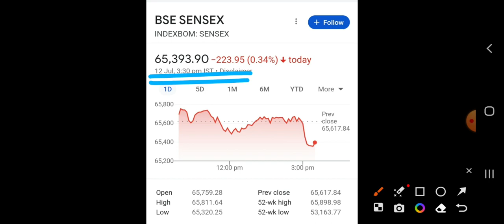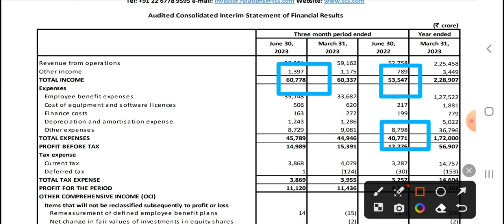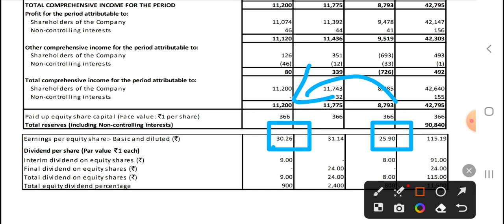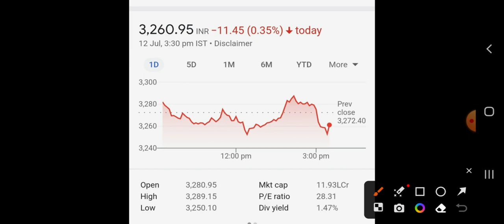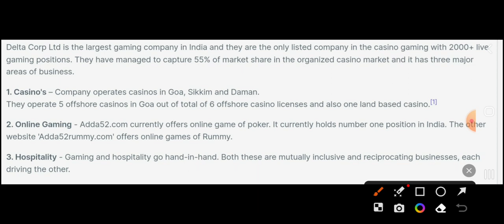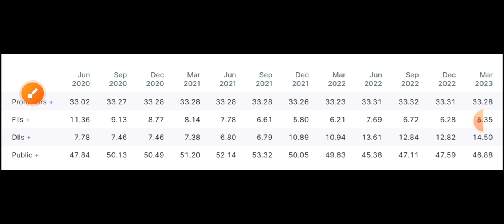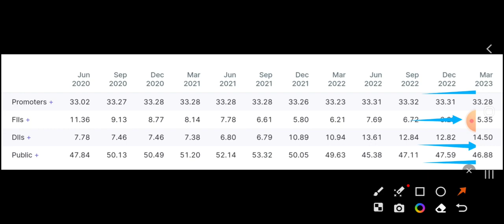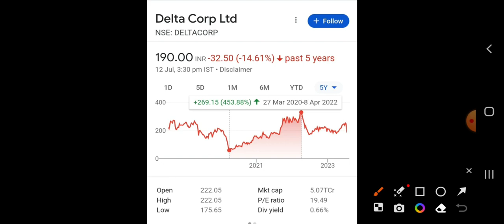TCS धमाकेदार Result -👌 Dividend भी मिलेगा 💥 Share Crash 23% अब Buy कर लूँ क्या ? Multibagger Casino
MRF छोड़ो - ✅ ये 3 share 👌 10K to 1 करोड़ ! सरकार की घोषणा के बाद Rocket बना Share 🥇 Multibagger

Reliance 2 बहुत बड़ी खबर - 60% Crash 💥 Shareholder का क्या होगा ! 4:1 Bonus record date July

HDFC BANK बहुत बड़ी NEWS -✅ सरकार की घोषणा 2 STOCKS TO BUY 👌 Multibagger Green Energy Stocks

HAL नहीं ये 5 share - ₹500 से सस्ते Long Term Stocks ✅ Multibagger Share 100x एक भी चल गया तो अमीर

Adani Shocked vs Reliance Rocks || Penny Stock ₹17 Multibagger - पैंसा Market में बनता है Long Term

WIPRO INFOSYS क्या ? ये 3 share ख़रीदो सस्ते मिल रहे ! Stocks to Buy for future Multibagger

Penny SHARE विदेशी निवेशक खरीद रहे - Split 1:10 मिलेगा 👌 Multibagger 3 Stocks to Buy ✔️ Long Term

IRCTC vs ADANI अब क्या होगा ? 9:2 Bonus - Chemical Stock To Buy ( FII BUYING INDIAN STOCKS

₹170 का Share तैयारी ₹1700 की Multibagger - 4 Excellent Stocks To Buy 🔥 Europe से मिला order

Reliance Power खरीद लूँ क्या? 😳 ₹280 का Dividend मिलेगा - Penny Stocks To Buy ₹32 Long Term Share

Defence के 4 के 4 Stocks खरीद लेना 20x ✅ Profit Long Term - Share 🇮🇳 HAL को अब भूल जाओ Split मिलेगा

Tesla In India 🇮🇳 Penny Stock ₹10 🔥 आग लग गयी ! Tata Motors क्यों भागा? Stocks to buy Multibagger

IEX ये क्या हुआ shareholder का ? अब क्या करें ! 1:1 bonus और 10:5 Split दोनो मिलेगा Stocks to for